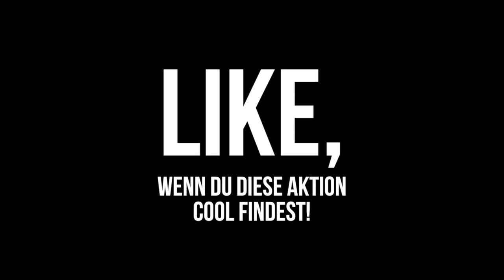Als dieser alte Mann ein weinen hörte, passierte das...